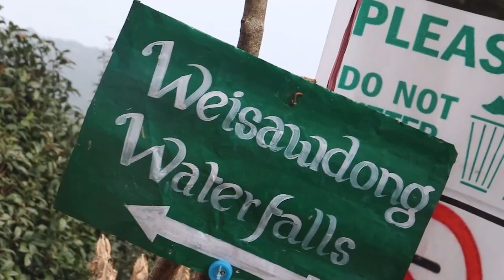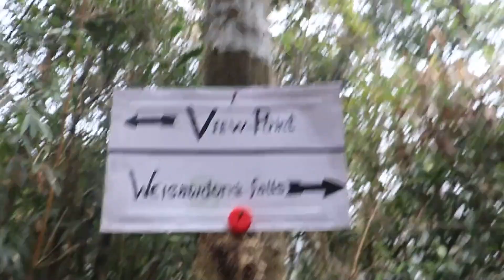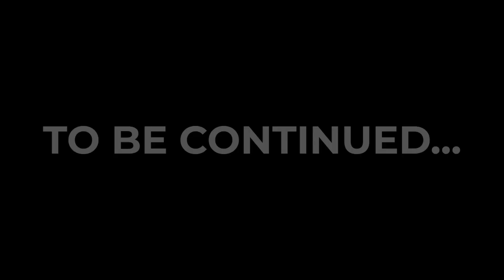GOT HURTED😰...!! I FELL DOWN IN TREKKING😭..I BET U WOULDNT HAVE SEEN A PLACE LIKE THIS😍😍😍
We Wrongturnclub,a travel company provides all travel updates.Follow us to know about travel destinations and hidden beauties in India
For tariff and package details..

The Bike Ride started from Guwahati to Shillong
The road was so beautiful and had a Great experience by riding through its beauty❤️❤️
Visited Wei sawdong falls for first Time😍
Most beautiful falls ever❤️
I tried Motovlogs in full setup and am happy it came out well..!!!